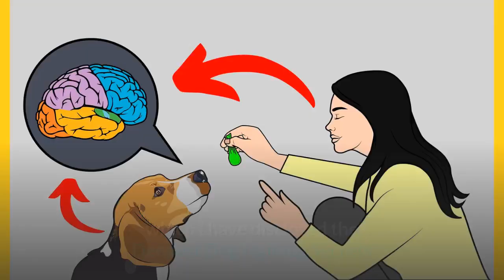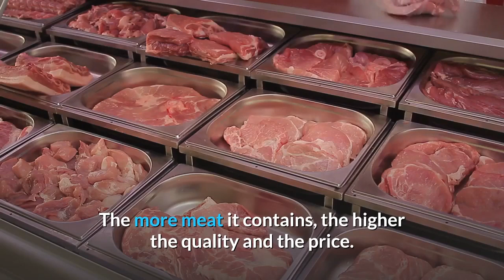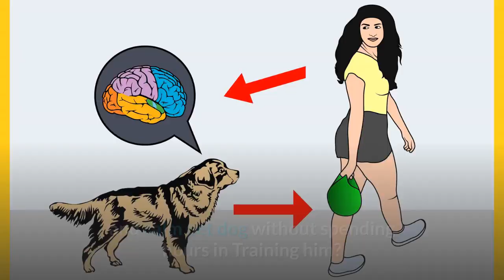How Much Does a Yorkshire Terrier Cost in 2021?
The price of a Yorkshire Terrier can depend on various factors such as age, gender, and documentation, and more.

Watch this video till the end to know how much a Yorkshire terrier cost.